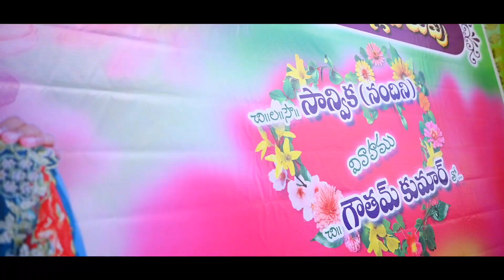BEST WEDDING PROMO OF GOUTHAM + SANVIKA | DONE BY FOCUS AND CLICK MEDIA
HYDERABAD , SIDDIPET BRANCH